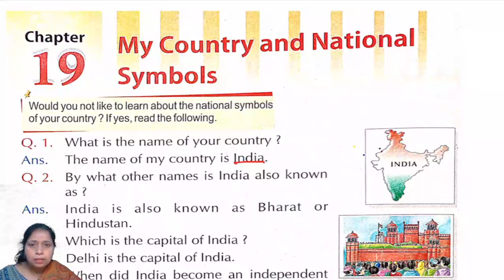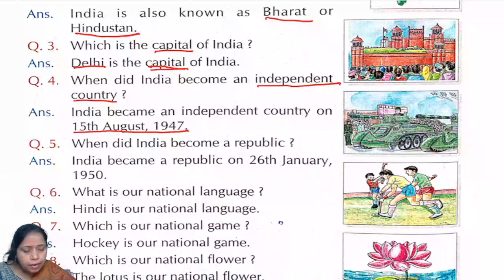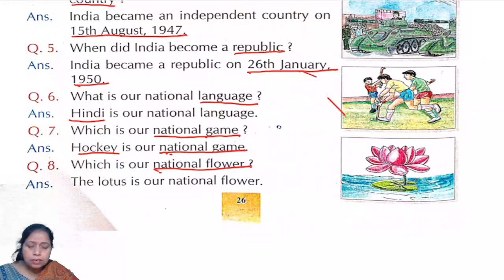CLASS 01 II CONVERSAITION II CHAPTER 19 II PART 01